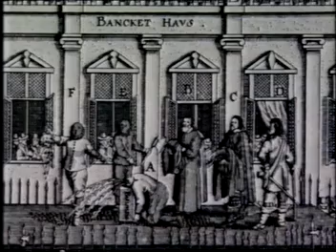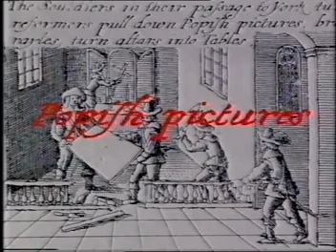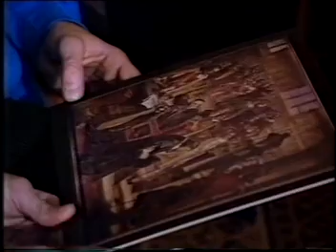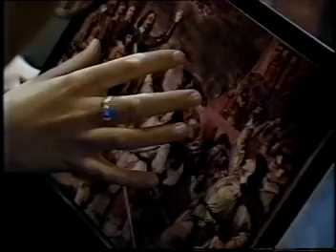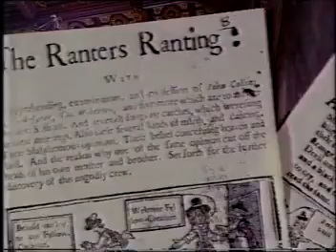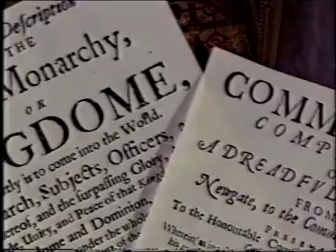HOW WE USED TO LIVE: ENGLISH CIVIL WAR - Prog 5 A trial of kingship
How We Used to Live is an ITV and later Channel 4 schools TV series from the 1960s, 1970s, 1980s, 1990s and 2000s, covering social history for primary and secondary school pupils. Content is mainly drama.